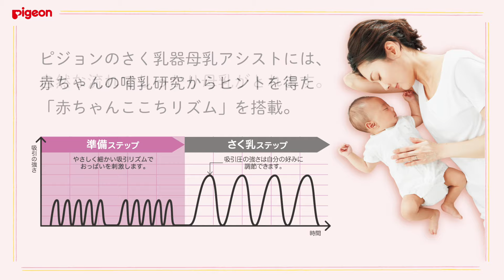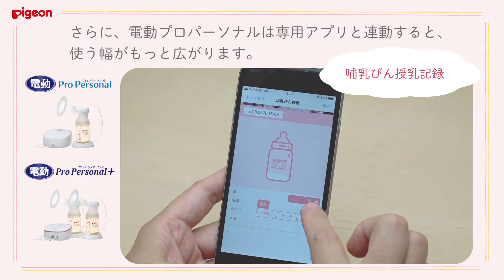ベビーザらス ･ さく乳器 母乳アシスト 電動Ｐro Personal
商品詳細はこちら→母乳が効率よくスムーズにとれる電動さく乳器。その時のおっぱいの状態に合わせて様々な吸引リズムが選べるので、自然に心地よく母乳がとれます。